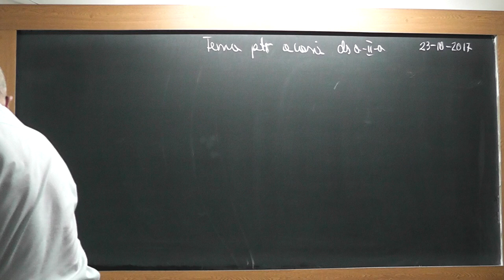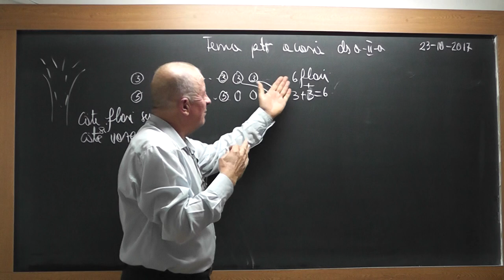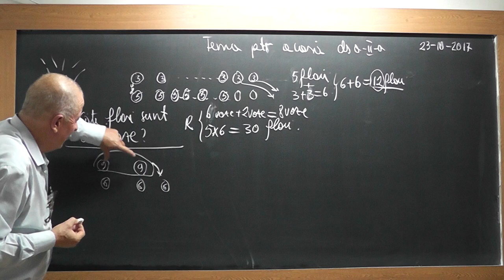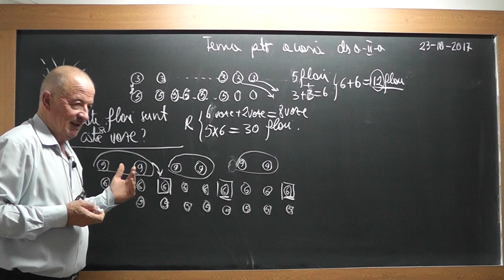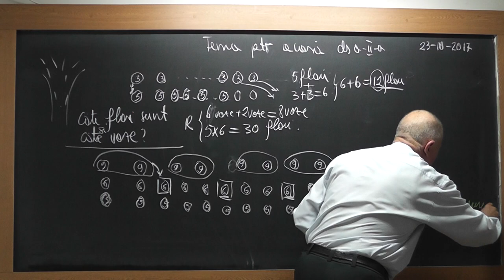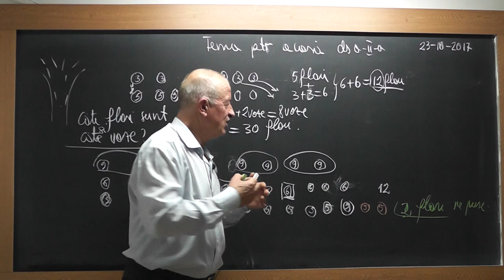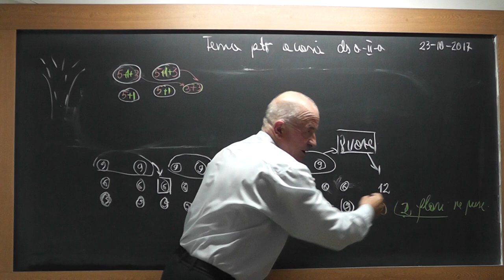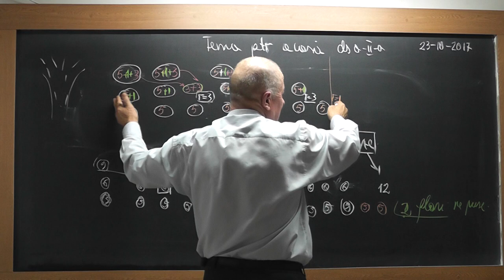1/2 1595 Clasa 2 - Probleme rezolvate prin Metoda Figurativa Inmultirea unui numar cu 10 sau 100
Aceste lectii sunt SUSTINUTE de VOI si daca va sunt utile, as aprecia un Like, Share, Comment - In aceasta lectie de matematica pe care o puteti vedea in direct si pe ne ocupam de tema pentru acasa la clasa a II-a impreuna cu Mario. Din cuprins: Probleme rezolvate prin metoda figurativa (cu segmente), Inmultirea unui numar cu 10 sau 100.
- VIDEO MATEMATICA cu Proful Online sau cautati pe Google: profu online Ioan Ursu